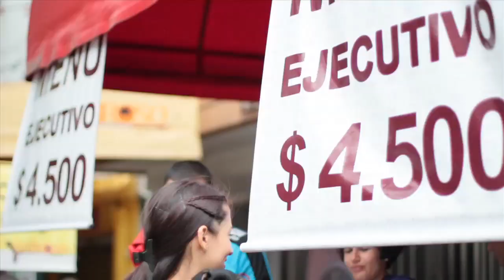Los almuerzos más baratos - Informe de Chicho [Qué Ha Pasado] Telemedellín